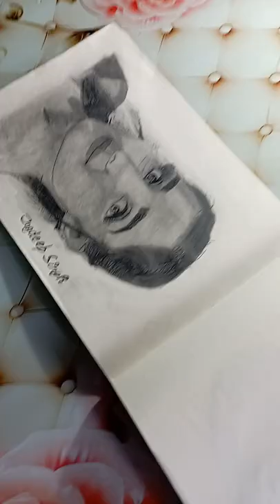Drawing Yasmeen Sidhu